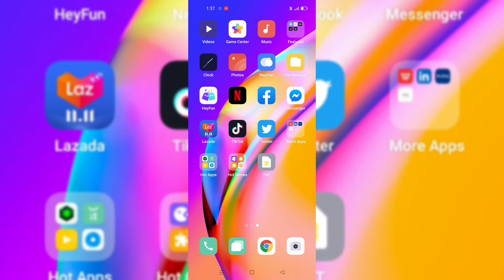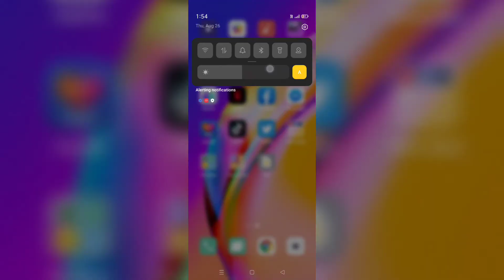OPPO A94 REVIEW AND HOW MUCH